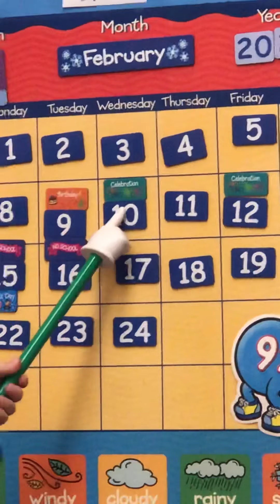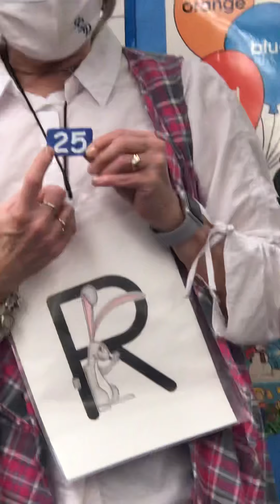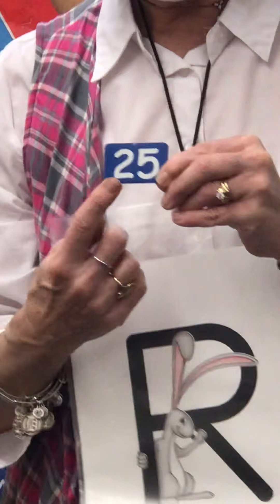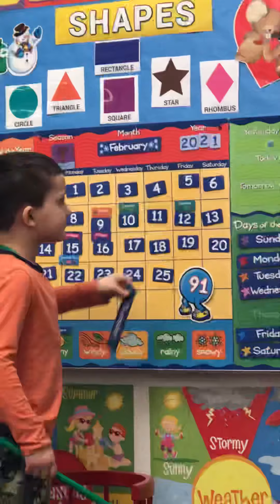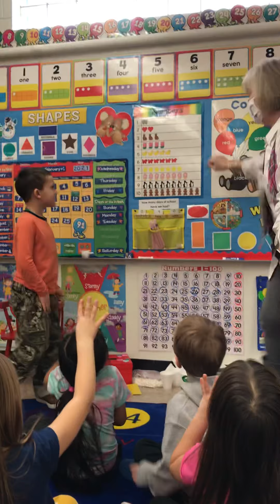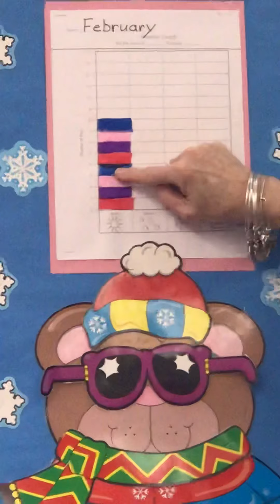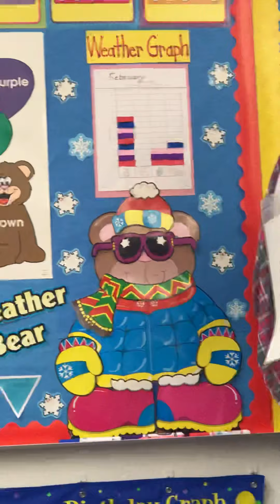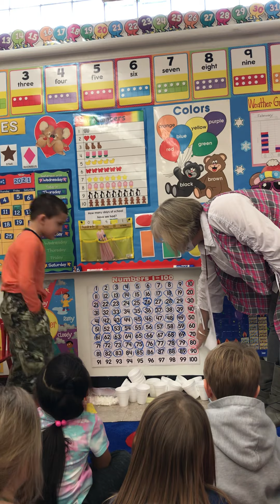Preschool/Y5s Part 2 Feb. 25